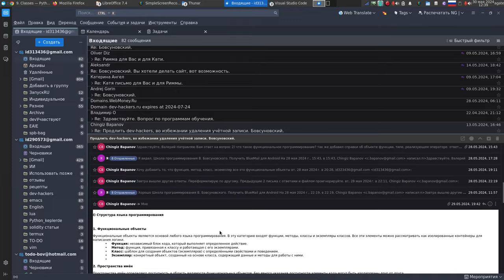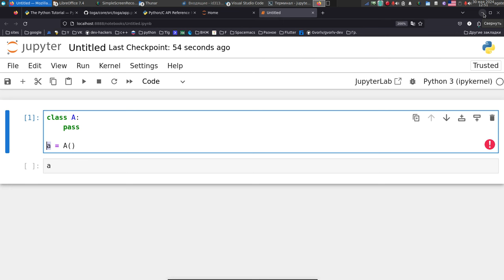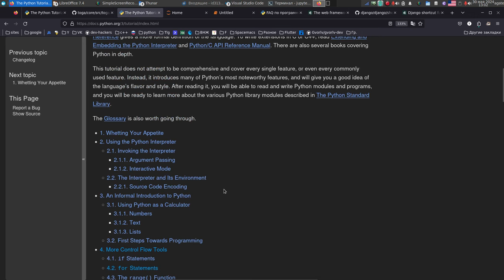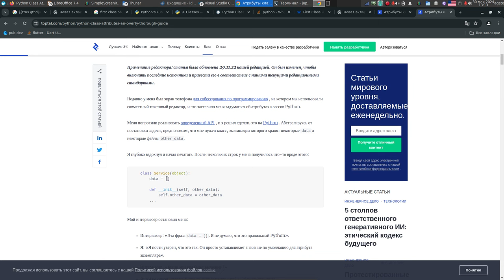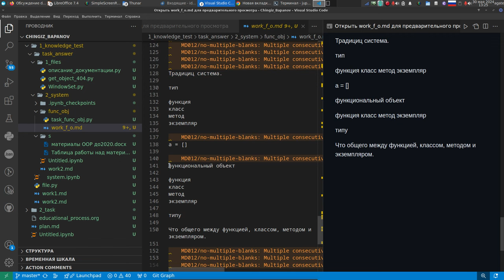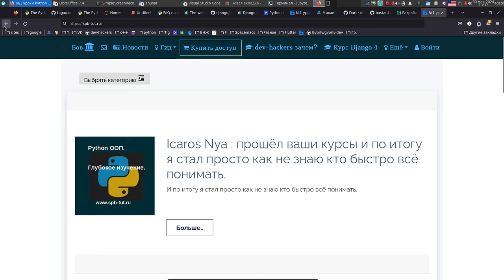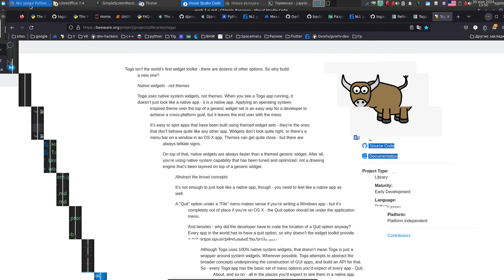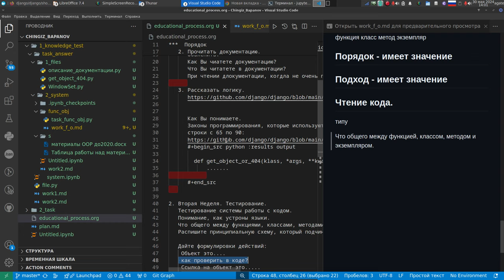Как только решил, что понял Python, знай ты удаляешься от профессии программист.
Нужно обратить внимание на последние 10 минут видео, как сдедлать правильно.
Где всё очень чётко.
Есть стуктура.
Есть порядок
Есть подход
Это нельзя нарушать, та как только понимая с корня, мы можем деальше делать выводы и ставить вопросы правильные. которые потверждены кодом.

Хочешь стать программистом на самом деле?

Шаг 1. Купи доступ к школе.

Шаг 2. Купи индивидуамльное обучение и будешь писать, да это будет не быстро шаг за шагом, но точно будет.